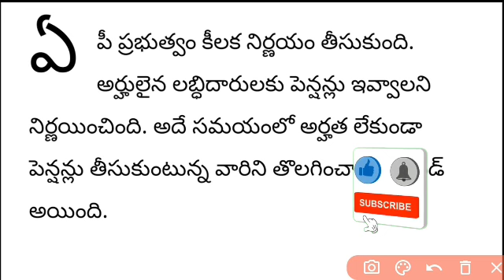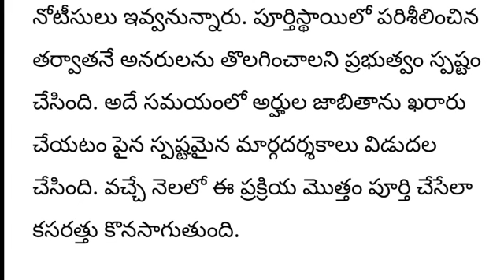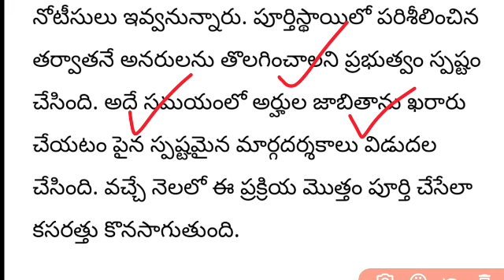AP పెన్షనర్లకు కీలక ఆదేశాలు జారీ చేసిన ఏపీ ప్రభుత్వం | AP Pensioners latest breaking news